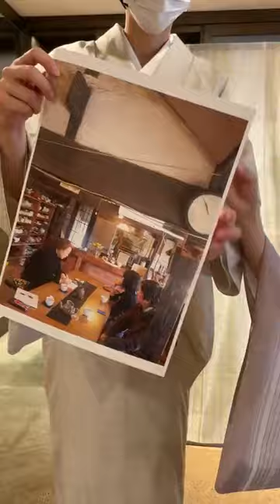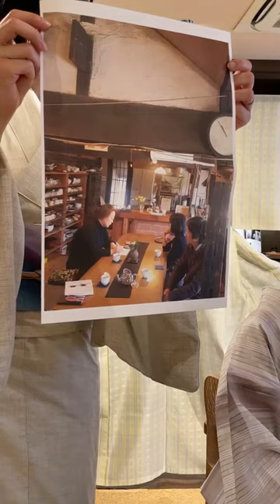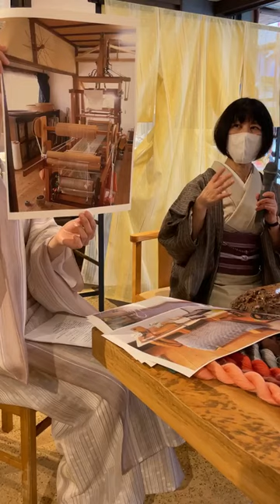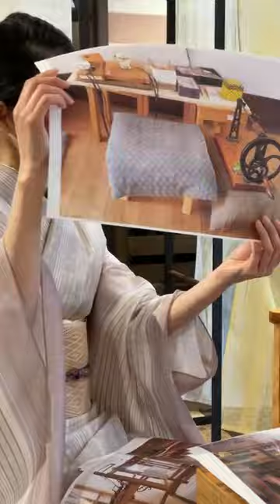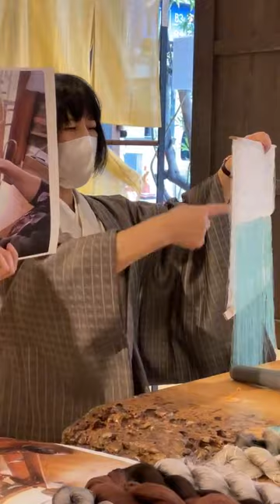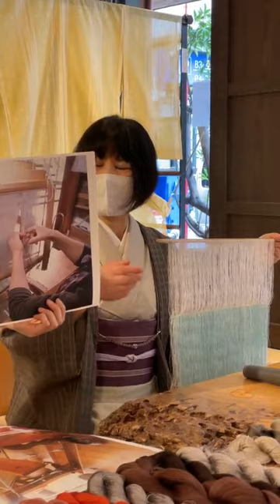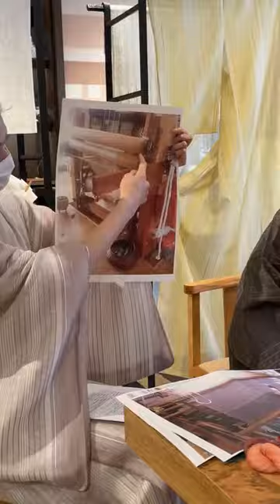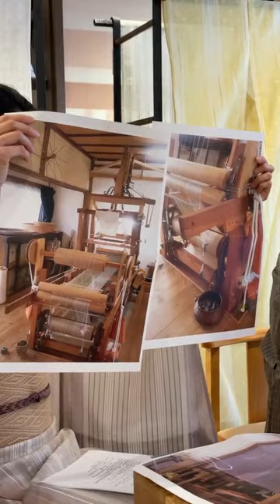《6/5（土）ぎゃらりートーク配信》海老ケ瀬順子展 ～記憶のかたち～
海老ケ瀬順子展 ～記憶のかたち～

日本人の五感を呼び覚ます織物。
北村武資氏の下で三年半の間の修業を経て、師の教えを心に「海老ケ瀬順子の穀織」を織り続けて四十年。
一本の糸から織り成される一枚の布は、第二の皮膚ともいえるほどの心地良さで貴女を包みます。
肌で感じる極上の質感、草木染めによる麗しい彩り、ぜひご覧ください。

会期：2021年6月4日（金）～6日（日）
場所：銀座もとじ和織、オンラインショップ

銀座もとじ女性のきもの 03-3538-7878

オンラインショップ特集コーナーはこちら